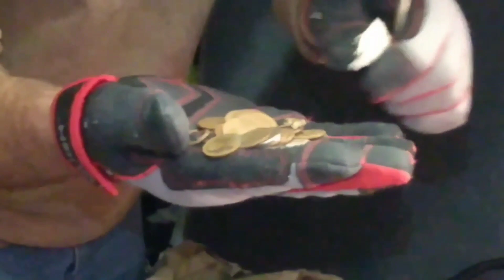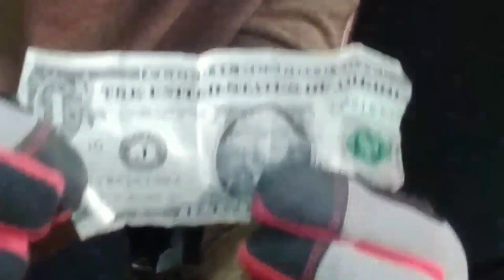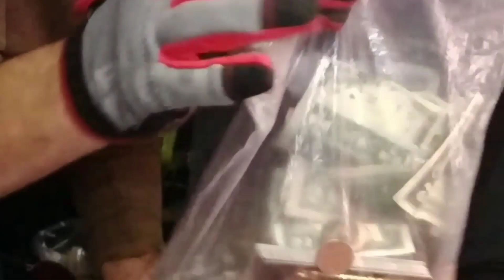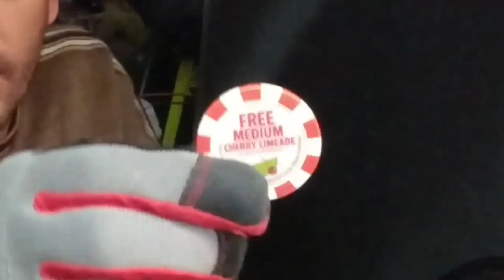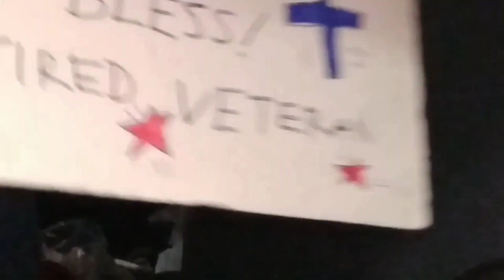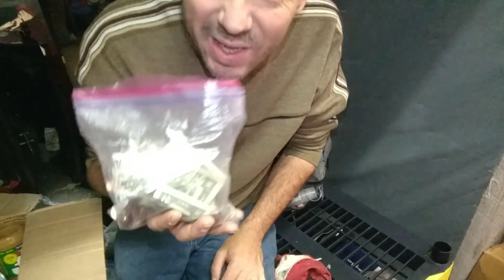Homeless Man Loses EVERYTHING! I Bought Abandoned Storage Unit More Money Found!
Today was a bit somber. I found proof that the unit I am cleaning out was rented by a homeless person. They lost everything. Let's see what all we find